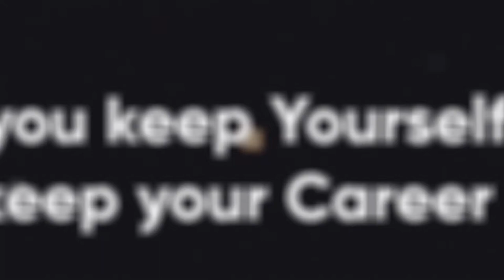Free Online Courses | Digital Marketing & Web Designing | Zuan Education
Thinking about how to get a job after lockdown? Just passed out of college, don’t know which is the booming career to start right now? Don’t worry...Here is the solution to all your confusions.

In the emergence of COVID-19, Zuan Education understands it’s really a tough time for every fresh graduate to get a job. Hence, to help you achieve a successful career, Zuan Education offers the Most Advanced Digital Marketing and Web Designing Courses worth Rs. 15,000/- for FREE to 2019, 2020 fresh graduates of India, Tamil Nadu.

Watching this video, you will come to know

The Reason why we provide this course for free

The Benefits that you get after attending this course

I hope, after watching the entire video, you understood how important it is to learn these online marketing courses for free.

What are you waiting for? Set a Goal, choose any one of the in-demanding courses, and achieve it through learning from our industry experts.

If you’re not interested, no worries...I hope you respect friendship, so you can share this video to your friends who really need this course for free in lockdown to better grow in future.